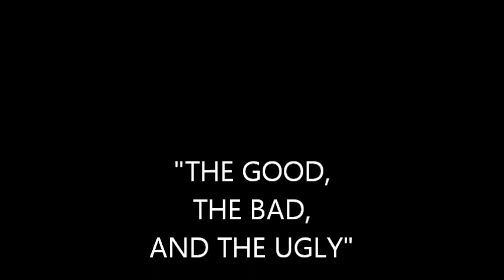PAUL KIRNER - "THE GOOD, THE BAD & THE UGLY" - CHRISTIE UNIT ORGAN - 2019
PAUL KIRNER plays the theme from the film "THE GOOD, THE BAD & THE UGLY"
on the CHRISTIE UNIT ORGAN, ex REGAL EDMONTON, installed in Paul Kirner's Music Palace
in Ynyshir, Rhondda. Recorded by CLS for a BBC RADIO CARDIFF broadcast, Summer 2019.
The premier of this film was screened 22nd August 1968,
and General Release in the UK., 8th September 1968.
PAUL is available for Concert Dates anywhere in the UK.